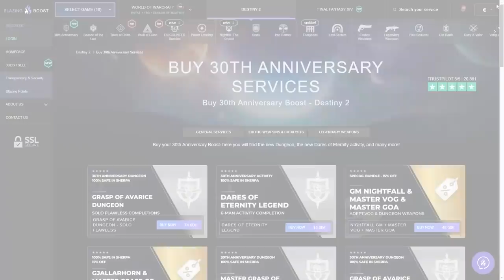TODO LO GRATIS con REINA BRUJA! - MISIONES! GUJA! DESTINOS! RAIDS! CRAFTEO y MUCHO MÁS! | Destiny 2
0:00 Introducción
1:01 TODO LO GRATIS, que seguirá siendo GRATIS
2:17 TODO LO GRATIS que llegará con LA REINA BRUJA
9:01 TODO LO GRATIS que llegará con TEMPORADA DE LOS RENACIDOS (Temporada 16)
11:25 *casi* TODOS LOS CÓDIGOS DE RECOMPENSAS GRATIS
11:54 Outro

TODO LO GRATIS con REINA BRUJA! - MISIONES! DESTINOS! RAIDS! CRAFTEO! GUJA y MUCHO MÁS! | Destiny 2

🎁HABRÁ 3 GANADORES:
🥈TEMPORADA 16✨
🥉EMBLEMA EXCLUSIVO: "Shattered Harmony"

✅Requisitos:1️⃣️Sigue a @KikiTTV_, a @optimusgaming26 y a @TheWildGamer95
2️⃣RT🔁y Like💖

► ¡Sígueme!
• Accesorios Gaming 10% dto. Código wildgamer
► Fuentes de información mencionadas en el video:
(Ninguna)

► Comunidad de PS4: TheWildGamers
► Videos que pueden interesarte:
• BUNGIE TE ENVIÓ UN CORREO! LA MALDICIÓN TERMINA! DESENLACE! PLAN DE CAIATL! SABLES DE LUZ! Destiny 2
► LOS MIEMBROS DE CANAL MÁS EXCEPCIONALES!
👨‍🚀Ernes Muñoz✨
👨‍🚀Sebastian Garcia✨

💠MI PC:
• CPU: AMD Ryzen 7 5800X 3.8 GHz 8-Core Processor
• GPU/ Gráfica: Gigabyte GeForce RTX 3060 12 GB
• PLACA BASE: Asus ROG STRIX B550-F GAMING (WI-FI) ATX AM4
• CPU Cooler: Corsair H100i RGB PLATINUM 75 CFM
• Memoria RAM: Corsair Vengeance RGB Pro 32 GB DDR4-3200 CL16
• ALMACENAMIENTO: Samsung 970 Evo Plus 1 TB M.2-2280 NVME
• TORRE: Corsair iCUE 465X RGB ATX
• FUENTE: Corsair 850 W